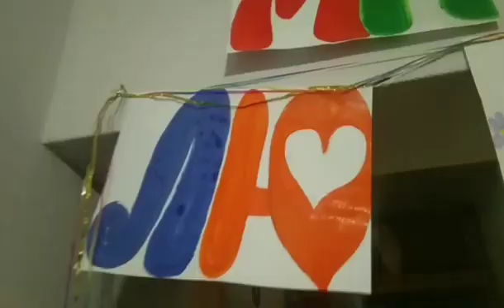26 ноября 2023 г.